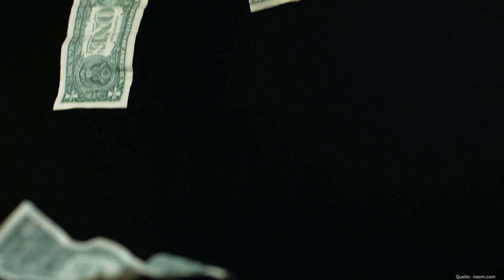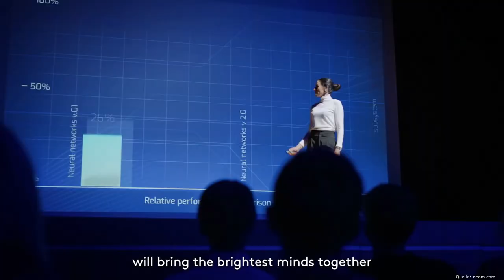STP063 – NEOM in Saudi Arabien wird um The Line erweitert - Subraum Transmissionen Podcast - deutsch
Willkommen zum Subraum Transmissionen Podcast

Dieser Kanal ist lediglich ein Zusatzangebot, damit Du den Podcast auch auf YouTube in deiner Playlist hören kannst.

Subraum Transmissionen gibt es auch auf Apple Podcast, Spotify, Amazon Podcast, Google Podcast uvw. Links dazu gibt es auf meiner Website und weiter unten.

THEMA DIESER SENDUNG: Neom wird um das gigantische Bauwerk "The Line" erweitert. Das habe ich mir mal etwas näher angesehen und Erkenntnisse so wie auch viele Fragen in diese Episode gepackt.

Copyright-Hinweis: Videomaterial welches TheLINE oder auch andere Bauvorhaben von neom zeigt unterliegen den Copyrights von

Daniel

WO KANN MAN ÜBERALL SUBRAUM TRANSMISSIONEN HÖREN?